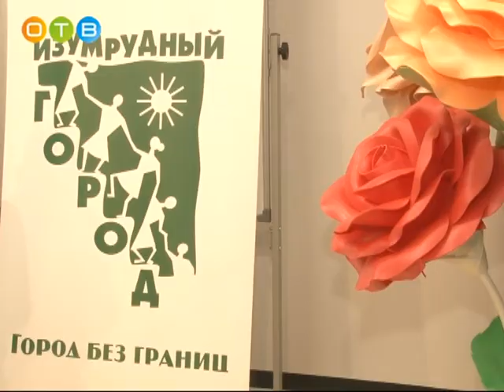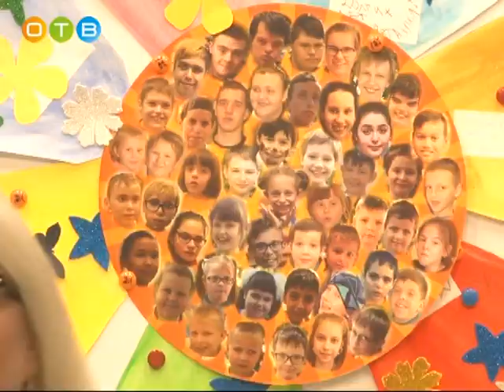«Изумрудному городу» 5 лет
Клуб объединил более 50 семей, в которых воспитываются особенные дети. «Изумрудный город»  - это место встреч, обучения, творчества и вдохновения. Ребята здесь поют и танцуют, мастерят различные поделки, но главное, они учатся дружить и всё делать вместе.